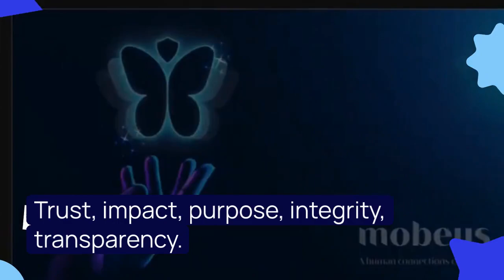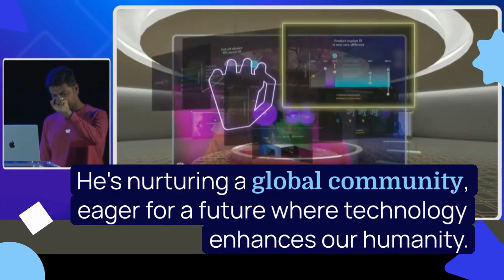Richie Etwaru: Architecting Trust in the Digital Age - A Visionary's Journey to Transform the Future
Join us on the Follow The Brand podcast as we delve into the mind of Richie Etwaru, a luminary in the field of digital transformation and AI, whose career has revolutionized how we view technology's role in corporate strategy, personal data, and global equality.

🔍 About This Episode:
In a world where digital transformation dictates the pace of innovation, Richie Etwaru stands at the forefront as a beacon of progress and ethical foresight. As the Chief AI Officer and a trusted partner to Fortune 500 companies, Richie's insights into trust, integrity, and transparency in the era of AI are shaping the future of industry and human rights. From the boardrooms of global giants to the intimate setting of our podcast, Richie shares his journey, his vision for a technology-infused world, and his commitment to shaping a future that honors human values as much as it does technological advancement.

🔊 What You'll Discover:

How Richie's love for '80s music parallels his innovative work in AI.
The importance of trust, impact, purpose, integrity, and transparency in today's tech landscape.

Insights from Richie's thought-provoking keynotes, including the concept of AI as a "global equalizer."

The potential of software-only spatial computing and the 31st Human Right in reshaping AR/VR and data privacy.

Richie's mission to contribute to his Caribbean roots and his perspective on Guyana's emergence as an oil nation.

TED Talk on the 31st Human Right
🎙️ Hosted by Grant McGaugh:
A celebrated voice in the industry, Grant McGaugh provides the perfect backdrop to Richie's story, drawing out the passion and depth of a man whose work is not just his career, but his calling.